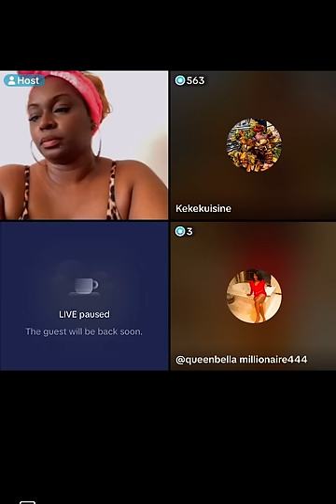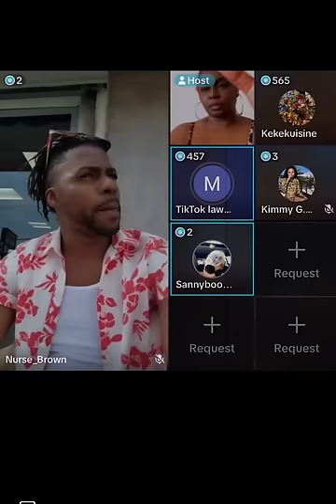HEY GUYS LETS CHECK IN WITH IVANY!